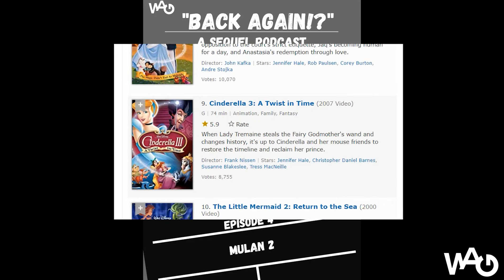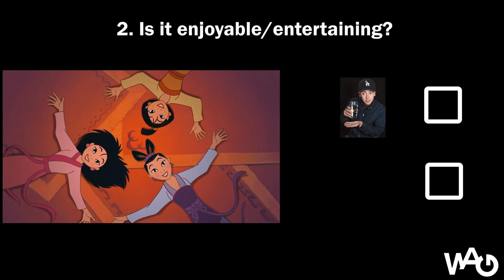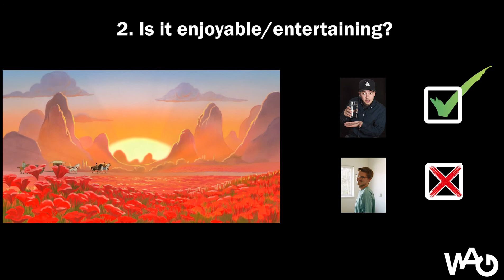BACK AGAIN?! - Mulan 2 (2004)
Welcome to the BACK AGAIN?! PODCAST where (Matt & Drew) take a look at sequels from the past that have been long forgotten. Tune in to find out if these "successors" to the often critically and commercially claimed classics, work as a sequel, are entertaining, and need to exist, accumulating to an overall question of. Is it worth going back... again?

The views and opinions expressed in the media or comments on this channel are those of the speakers or authors and do not necessarily reflect or represent the views and opinions held by this channels broadcaster.